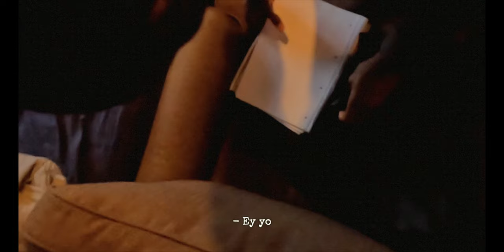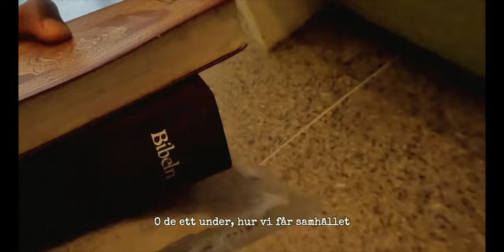Live Fr. Programmen - Simon Matiwos (Goated Poets Society) | GOATED SWE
Poesi och Manus: Simon Matiwos
Regi, Dop. & Edit: Saga Berlin
Kompositör: Masse Salazar

Cast: Partina, Murre, Zatara, Boba E4an, Aron, Obide, Tian, Girre, Barre, Räven, Bird, Askeby, Blizzy, RT, Frank, Benny Blanco, Yob, Kadir, Julle och Rojen

Samproduktion: Realisator x Monday Rise

Lyrics:
Live från programmen
Där kulor studsar o nån väger grammen
Allas lur funkar!
Le judgement tandem
O blå dårar spanar yo
Så håll er på vakten!
För folk nojar kronan
Stashar inkomst runt halsen..
O nån gjorde bort sig
Men vafan finns pappren?
Målvakt på transfer, kontraktslös
Ingen handske på handen...

Fick en Osman, vilken Bossman
Han va lost man!
Håll i hatten när vinden vänder!
D Generations skifte
Äldre får utslagna tänder
Barn drar linor, Käken spänner
Folk pushar kilo, Nån startar bränder!
O nån knocka deebo, så startas legenden
Silencio amigo, gatu referenser
Men nån sjöng en sång
fucking goltendenser
Så miskin förälder
Får stå ut me centrum rebeller
O 2 spela fult, Skriker nu d gäller

Folk e låtsas
Men göre me flit
Infekterade områden, de tittar aldrig hit
Snorungar!
Som ser upp till äldre snorungar
Klart d snart dem hittar dit!
Rasta sinne me pundarminne
Står me yngre o pekar finger
Me thug life linne

Vilken blod, svett o tårar
Ja uppväxt bland tugg, zutt o kalla kårar
Knark, vapen o massa blå dårar
O sommarloven e ba varmare vårar
När våra!
Grabbar sticker på lov o någon lovar
Att hålla stashen kodad..

Allt försvann, nån blev rånad
Så nu båda får låna
O ännu en historia, där några!
Går under..
O de ett under, hur vi får samhället
Att gå under
När barn slutar leka ute
För o väga sten o gräs i gunger
För d lockar kunder
Så kokainet bankas i runder
mina små bröder skriker:
Kom den e dunder!

Lillen flexa efter en lina flex
"Vart ska du min broder?"

In mot city, ångesten kmr imorn
Så ikv e han driftig
O abin kickar in yao
han börjar bli gittig
Melankoliskt..
hur d beknas mellan jourlivs
Folks jourer e längre än jourlivs
Knapras d kartbit?
Aa visst!
När grabbar me mätta magar
Står hela dagen o jagar
En hunger..
I djungeln..
Där bröder assisteras genom ayna rushen
O folk tvättar av sig synder i häktes duschen

En broder bröt bröd med bröder
Men bytte bröder för brödet
Så kunderna, ni vet söder bröder
Blev nu bröder från söder
Han va inte som dem, hans kläder gick sönder
Han försökte o försökte
Men d gick över!
Gräns..
Han blev förstörd bre..
Bläddra blad, läste klart!
Men inte vänster till höger!

Underkastelse, övermakt!
Fem pelare!
Göra Hadj!
Fredagsbönen!
Ökar kraft!
Så han sa wallahi hoyo!
Inga mer övertramp..

Tack..

Man måste ha tålamod
När man går i Våra skor
Här ute kmr kärlek me hårda ord
Jag reflektera
Poesin blev en Målar bok
Texter om hur båda slogs
O några dog
Varför är min inspiration
Alltid En förlorad bror?
Han va ju bäst! tills hans låga dog..
Ja gick hem..
När colan drogs
Sanningen
Han kom aldrig hem från tallriken
Gick från stark o smart
Till falsk o svag
Kan nån snälla ge han en bamsekram
Ja har inte ens tid för honom
Upptagen med ett Fucking inkasso krav
En Sorglig saga
En Konstig vana
"Snälla broder Kom tillbaka"

Fick en insikt
Att vi knr dem på riktigt
O ni när d e viktigt
Så Låt oss syna fejk förebilderna
Ställ er sist i kön
Ni vill ba stå före på bilderna
Vart va ni förebilder före bilderna?
Ja har sett äldre blåsa yngre
me brandtals kraft
Trött på fastna i kallprat
I en samtals kvart
Här i tugget finns inge ansvar
Fast allt låter allvar-samt
O ja Vill inte ha mkt
Vill ba se paulos, omar, jabir, daha o zizou få en landslagsplats..

Spring inte ifrån er själva
Lär er att jobba med dalarna
Topparna sköter sig själva
Älska er själva, som ni älskar små barn
För även en trasig klocka, har rätt
2 ggr om dan..

Goated´s påverkan på vår omvärld ska handla om drivkraft, öppenhet och kunskap.
Vi har stor respekt, förståelse och uppskattning för människors olika förutsättningar, arbetssätt och företagskultur.

Med hänvisning till vår respekt för mänsklighetens sanna potential väljer vi att inte publicera innehåll med överdriven sexism, våld eller annat kränkande innehåll, samtidigt som vi aldrig backar från att visa en rå verklighet i de fall innehållet är av syften som är förenliga med våra värden. Vad som skiljer glorifiering/kränkningar från ett belysande av orättvisor/verklighet finner vi i just syftet kreatören skapat innehållet och bedöms av Goated redaktionen utifrån frågeställningen om publiceringen främjar de uppsatta värden, mål och syften vi lagt till grund.

Goateds självutnämnda uppdrag är att med humor, nöje och pedagogik inspirera våra tittare att komma igång och faktiskt ta stegen mot drömmen, vad det än är.